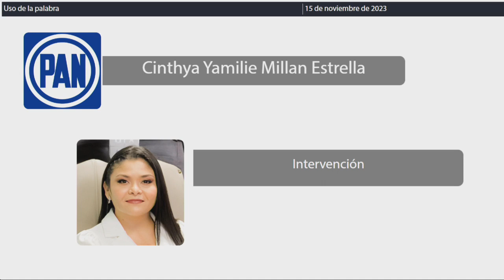Intervención Dip. Cinthya Yamilie Millán Estrella. PAN (15/Noviembre/2023)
Intervención de la Dip. Cinthya Yamilie Millan Estrella, del PAN, para la lectura de la Iniciativa de decreto por el que se declara el día 30 de noviembre de cada año, como el "Día del Natalicio de Andrés Quintana Roo"; que presenta en su calidad de Presidenta de la Comisión de Defensa de los Límites de Quintana Roo y Asuntos Fronterizos de la XVII Legislatura del Estado. Publicada en la Gaceta Parlamentaria Año II número 19 Ordinaria del 14 de noviembre de 2023.